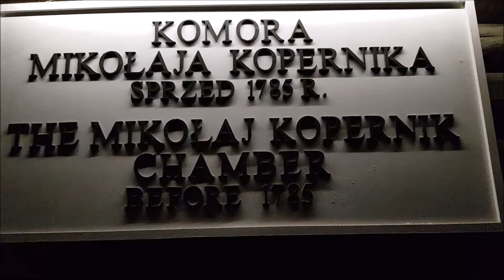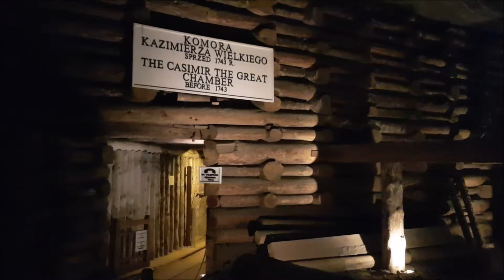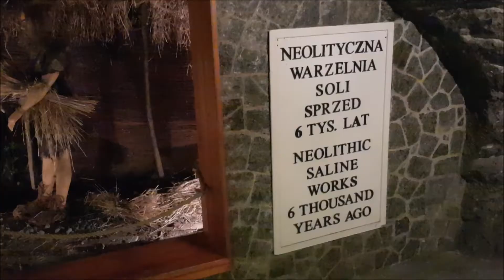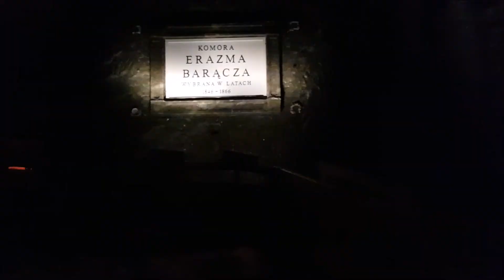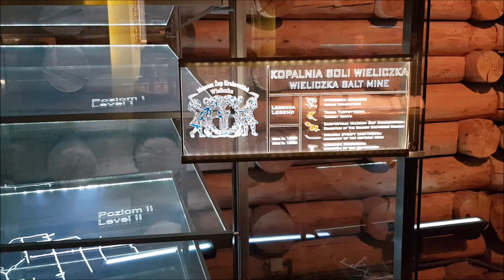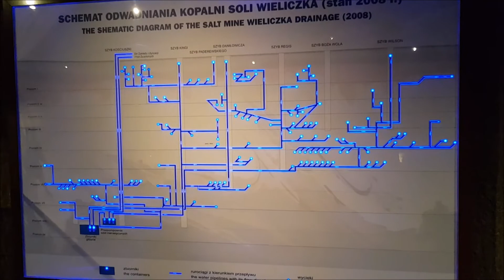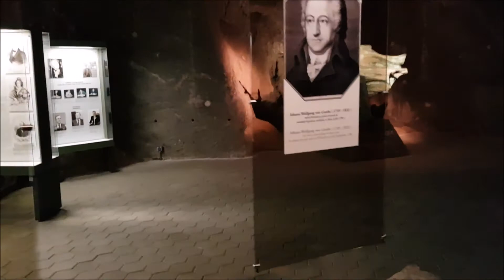Kopalnia Soli Wieliczka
Gorąco zachęcam, bo warto :)
Dział informacji